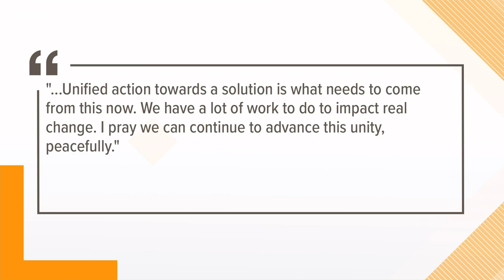Saints owner Gayle Benson: Actions, not words, needed after death of George Floyd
"We stand against police brutality in any form. Statements are words; unified action towards a solution is what needs to come from this now," Benson wrote.